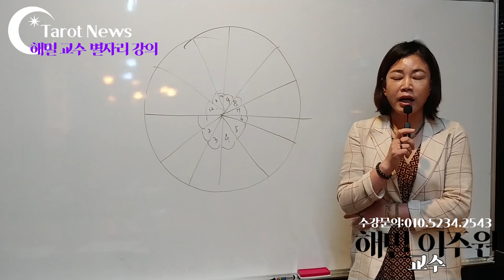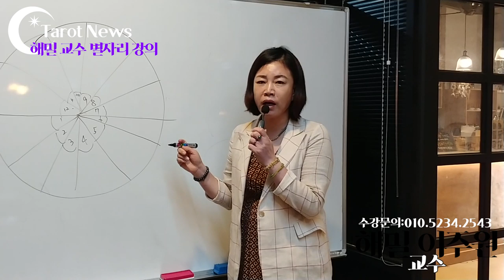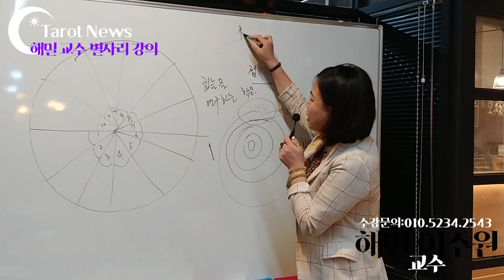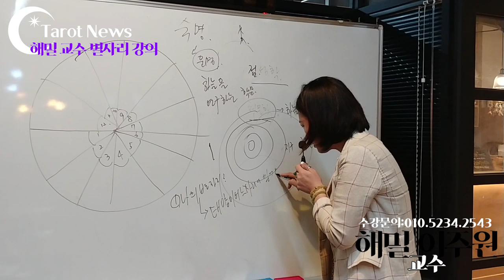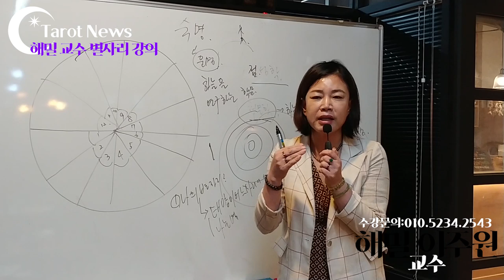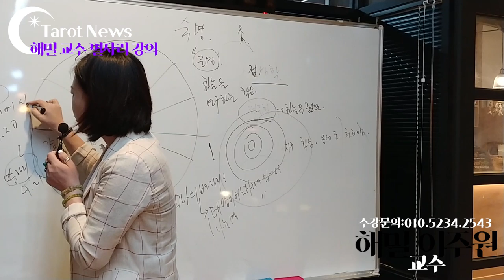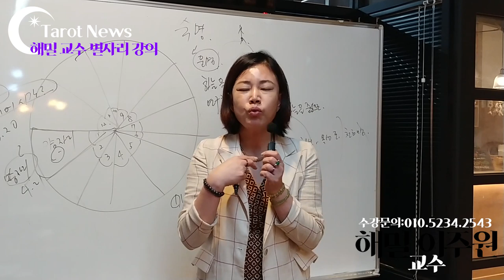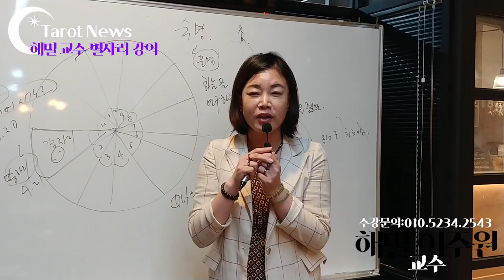[별자리&점성술 이야기]타롯뉴스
별자리를 통해서 자신을 알아가기. 점성학이나 별자리를 이해하면 진정 무엇을 찿으려는지를 이해할 수 있다.
자신의 운명에 대한 이해를 경험한 후에야 비로소 자신의 삶의 변화가 가능해 지는 것이다.

별자리에서 나를 알아가는 첫번째는 행성(10행성)과 별자리의 관계를 이해하면 된다.

먼저 쉽게 알아가는 첫 번째 방법은 태양의 위치와 달의 위치를 아는 것이다. 태어난 시간을 통하여 어센던트의 별자리를 알아야 한다.

어센던트는 AC라고도 한다
어센던트가 있는 하우스가 본인를 대표하는 별자리가 된다.

어센던트는 사람들이 보는 나, 사회적인 마스크를 의미한다. 사람들이 보는 첫 인상이다.
그래서 중요하다.

태양은 자신의 별자리다.
나의 원천적으로 가진 기질이다.

달은 나만이 느끼는 감성적인 기질이다. 감정 반응을 나타낸다.

단편적으로 나를 파악하는 법은 세가지는
태양
달
어센던트의 별자리의 위치이다.